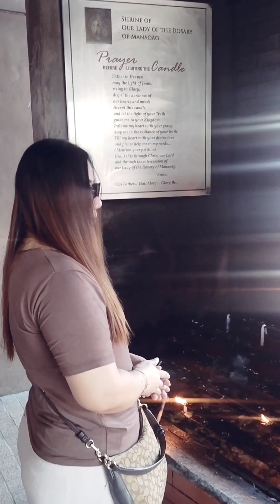THANKFUL AND GRATEFUL FOR THE GIFT OF LIFE🙏